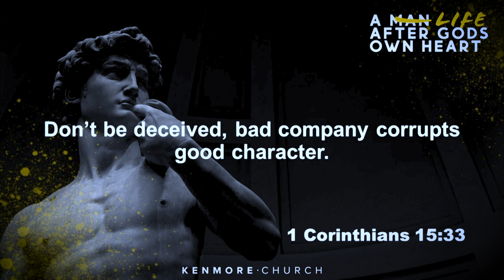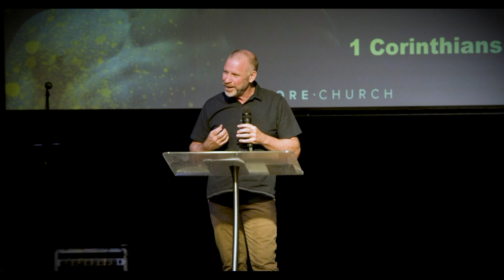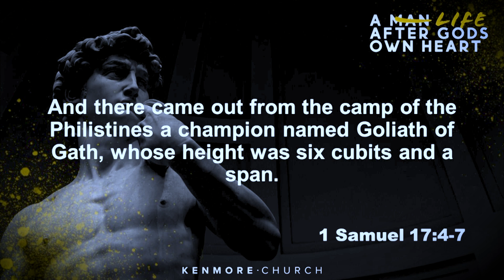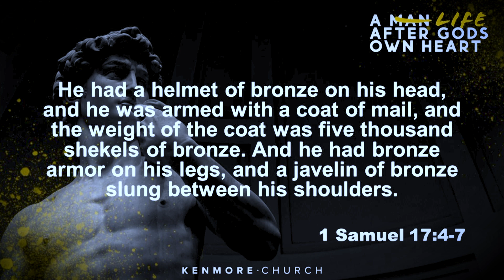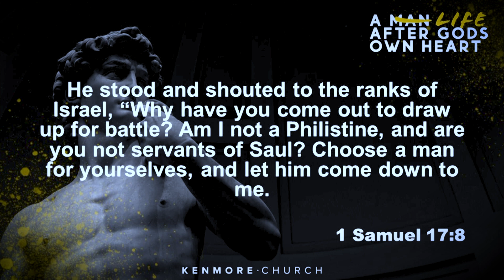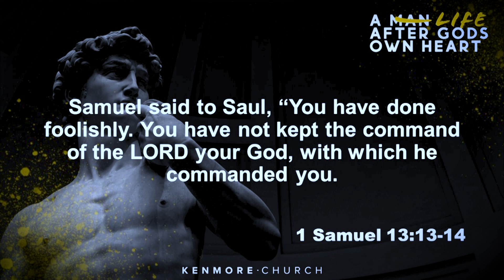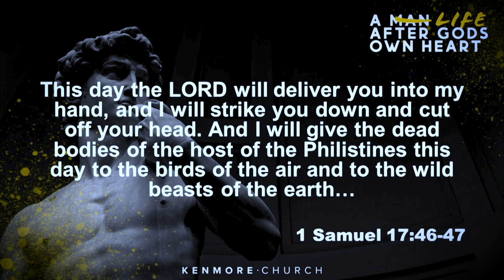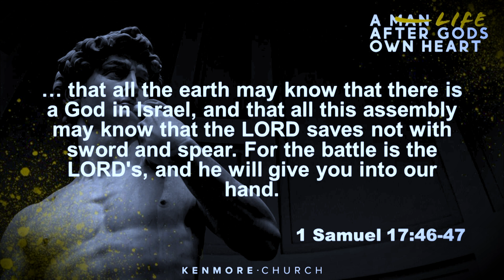God Sets My Path and Priorities (1 Samuel 17)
In a cultural moment of change and uncertainty, it's easy to compromise our convictions out of fear. But in this Sermon from the life of King David, Pastor Pat reminds us that courage comes from having faith and living by our values, not the absence of fear. When we align our lives with God's agenda, anything is possible.

|| Scripture ||
1 Samuel 17:4-47
1 Samuel 13:13-14